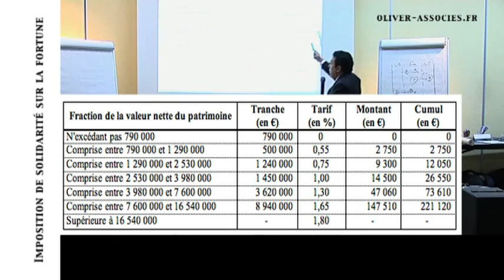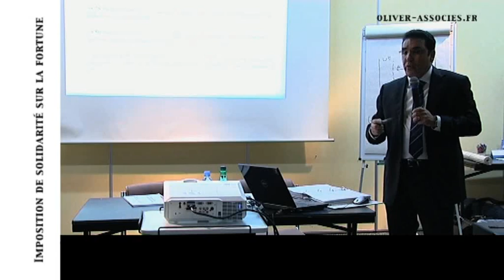LOI DE FINANCES 2010 - 4/6.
4ème partie : imposition de solidarité sur la fortune.
Jean-Baptiste Oliver, expert comptable, commissaire aux comptes, professeur d'enseignement supérieur, diplômé de l'univertsité de gestion patrimoniale de la transmission d'entreprise présente la loi de finances 2010. Production